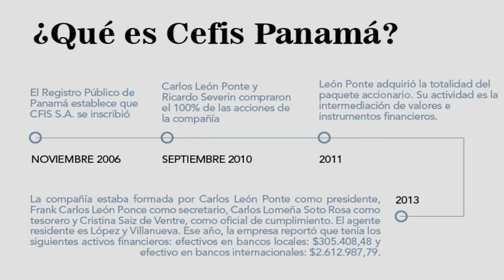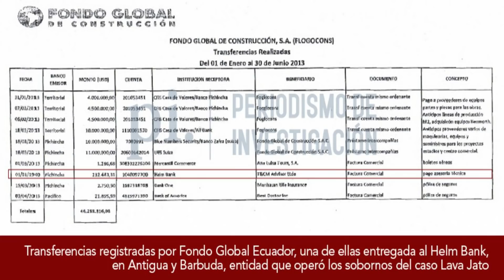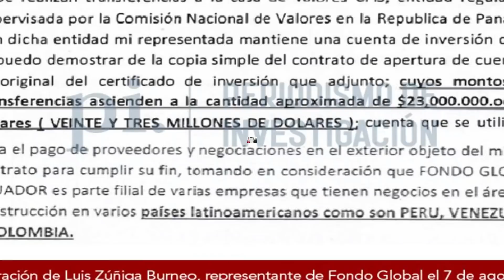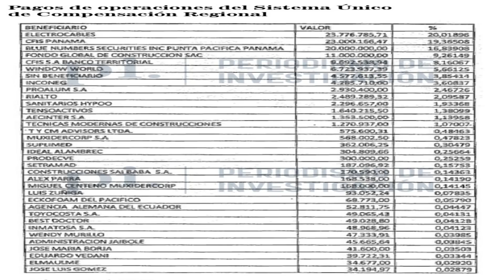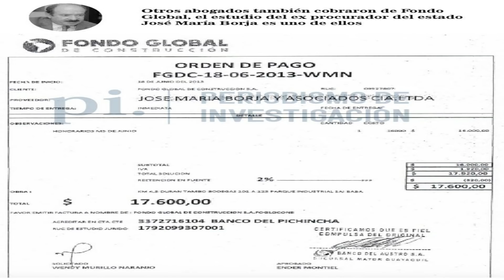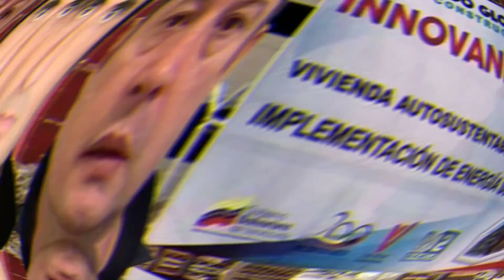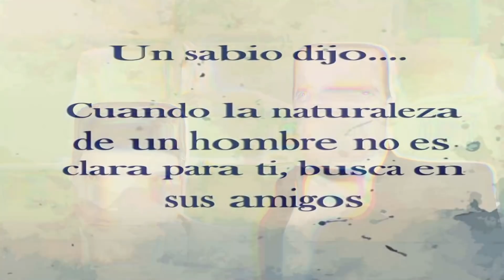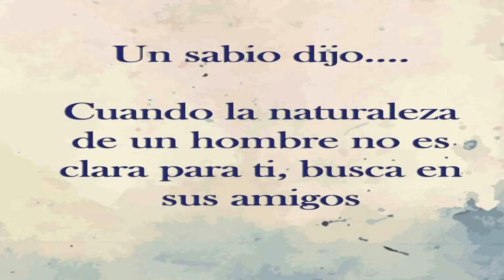👾 💩 👾 ENCONTRARON MAS PRUEBAS DEL FINANCIAMIENTO DE ALEX SAAB A ELECCIONES EN ECUADOR 👾 💩 👾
MAS, MAS Y MAS PRUEBAS SIGUEN APARECIENDO DE LAS CORRUPTELAS DE ALEX SAAB EN ECUADOR. ENTERATE AQUI.

1 - 👾 💩 LA ULTIMA SORPRESA QUE NOS LLEGÓ HOY DE LA FUTURA SENTENCIA DE ALEX SAAB (SEPALO) 💩 👾 VER